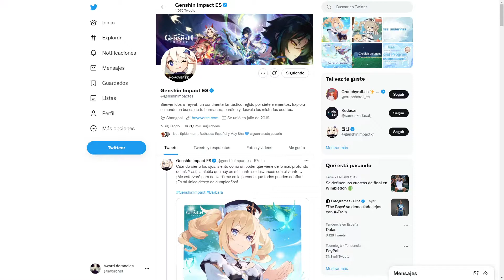EVENTO WEB Slimes saltarines Explicación, Consejos y Gameplay Día 2 - Genshin Impact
Evento web slimes saltarines jugando este segundo día y desbloqueando algunas recompensas